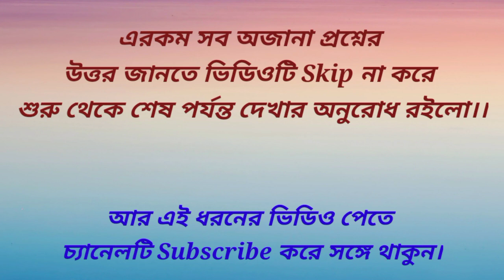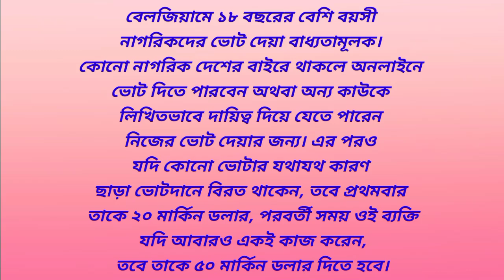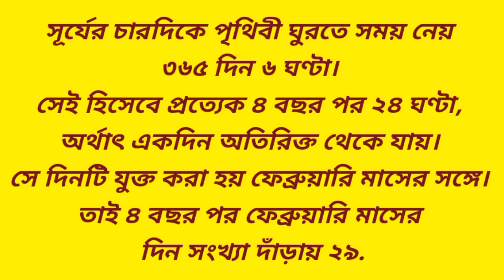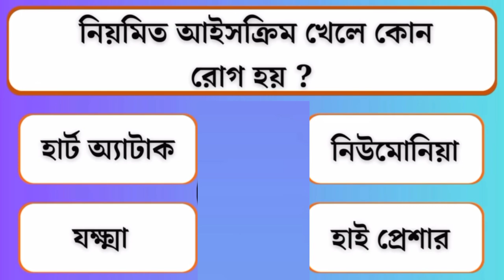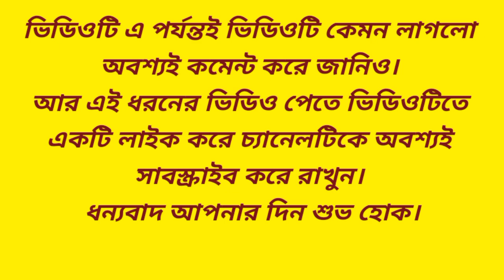রাতে বানানো রুটি সকালে খেলে কি হয়? Bengali GK | Quiz | General knowledge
রাতে বানানো রুটি সকালে খেলে কি হয়?
GK Questions
Quiz
Bengali Quiz
Bengali GK
General knowledge